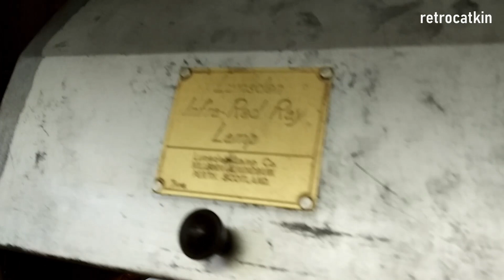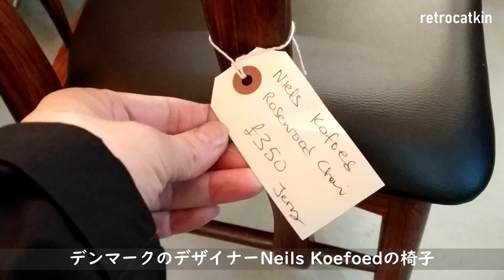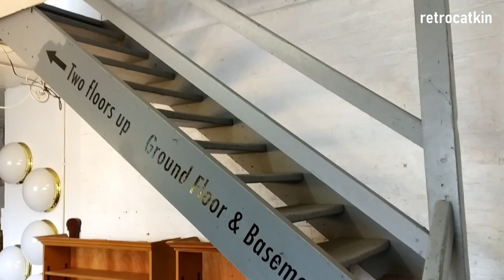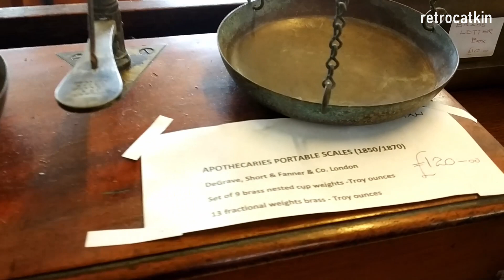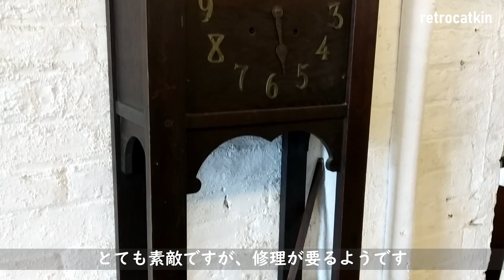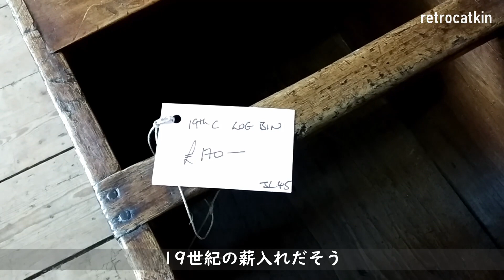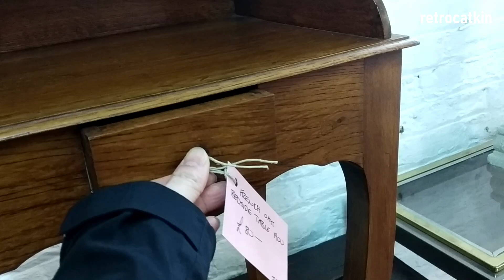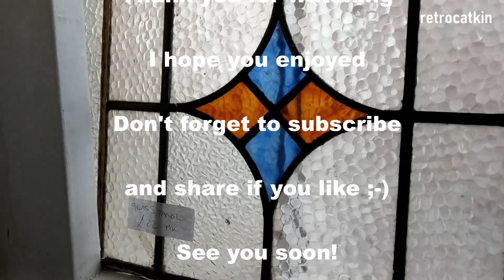英国アンティーク＆モダン家具・インテリアShop｜ロンドン Crystal Palace Antiques＆Modern｜ビンテージ・レトロ雑貨｜骨董｜古物さがしvlog#8[English Sub]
南ロンドンのアンティーク・モダン家具店に行ってきました。地下一階から地上三階まであるヴィクトリア時代の倉庫だった建物に、19世紀から20世紀にかけての様々な家具とインテリアがありました。オリジナルのARNE JACOBSEN（アルネヤコブセン）、Hans J. Wegner（ハンス・J・ウェグナー）などの美しい椅子やヴィンテージ北欧家具も見ものです。我が家にやって来た、掘り出し物のかわいい古物も最後に紹介していますので、ぜひご覧ください:‐）

00:00:00 Introduction (はじまり）
00:00:48 Ground Floor (一階、アンティークからヴィンテージまでの家具・インテリアなど）
00:03:15 Downstairs (地下一階、モダン・北欧・ヴィンテージの家具とインテリアなど）
00:07:54 First Floor (二階、モダン・ヴィンテージの家具とインテリアなど）
00:10:52 Second Floor (三階、アンティーク・ヴィンテージの家具とインテリアなど）
00:13:12 The thing I got (購入品紹介）

＊Open 7 days a week 10am - 6pm, Sunday 10am - 5pm

Big thanks to the shop staff and all of the dealers!

毎週金曜日公開予定
「登録」＆「いいね」いただけたらとっても嬉しいです！そして何より続けていく励みになります。また興味のあるものや撮影してほしいもののリクエストなどがありましたら、ぜひコメントしてください。これからもコツコツ撮り続けていきますので、どうぞよろしくお願いします。